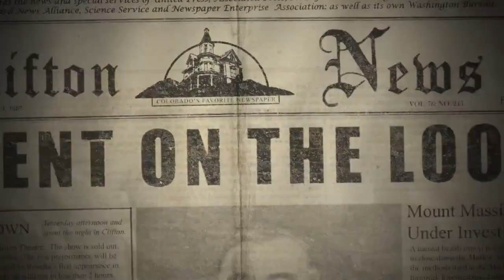Outlast Official Trailer from Red Barrels Full version [ ПОЛНАЯ ВЕРСИЯ ]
Outlast -- восхитительная хоррор-игра от первого лица, вдохновленная Amnesia, и она стремится вернуть жанр к истокам. Вы играете за самого храброго (глупого?) писателя на свете, решившего, что достойным делом для него будет пробраться в заброшенную психушку и посмотреть, что там к чему. В игре нет оружия, так что темноте остается противопоставить только камеру с режимом ночного видения и способность уноситть ноги. И да, камера эта жрет батарейки так, будто они ее личные враги, а поводов спасаться бегством отыщется немало.

До того, как я ознакомился с демо, команда Red Barrels, состоящая из работавших над Prince of Persia: Sands of Time бывших сотрудников Ubisoft, рассказала о том, что вытворяли храбрецы, бравшиеся за игру на PAX East. Некоторые убегали прямо в середине демки, другие нездорово бледнели, а один в паническом припадке чуть не разнес кабинку.